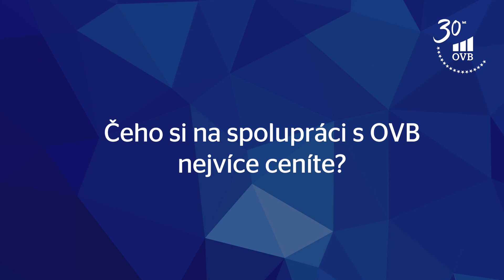Spolupráce OVB a Allianz - 30 let OVB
Předseda představenstva a generální ředitel Dušan Quis a člen představenstva a obchodní ředitel Petr Hrbáček hodnotí spolupráci Allianz s OVB Allfinanz, a.s. při příležitosti 30 let působení OVB na českém trhu.